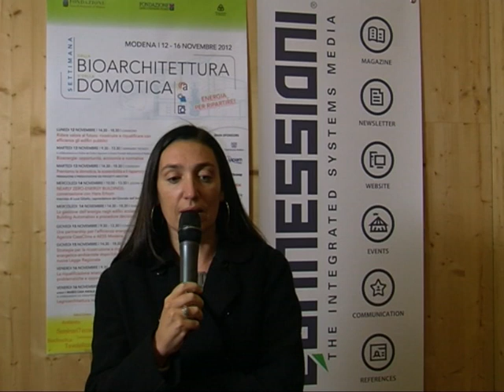Francesca Federzoni, Politecnico Ingegneria e Architettura, Modena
Settimana della Bioarchitettura e della Domotica -- Intervista a Francesca Federzoni, Politecnico Ingegneria e Architettura, Modena, che illustra il progetto di progettazione integrata realizzato con Arup sulla base delle esperienze post terremoto in Cile.